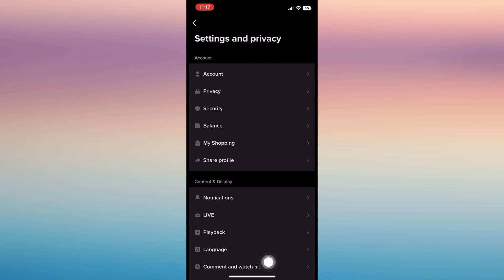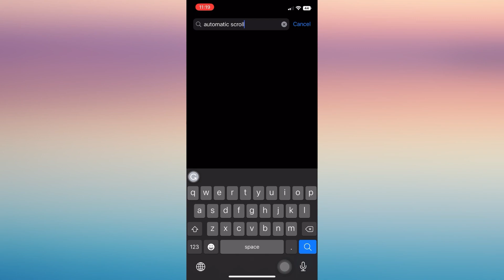How To Fix Auto Scroll Function Missing in TikTok 2023 | Problem Solved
We show you usefull functions on apps you daily use!